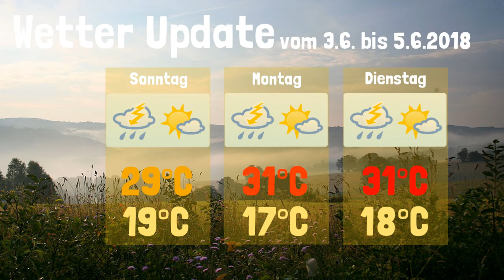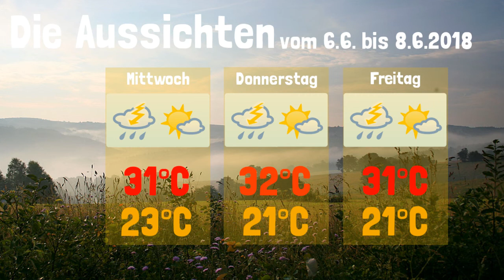Wetter Update • Trockenheit & Unwetter nehmen kein Ende! • 3.6 bis 8.6.2018 • KW23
✼ Folgeninfo ✼
Die Nächte bleiben weitergehend lau, bei 12°C bis 19°C.